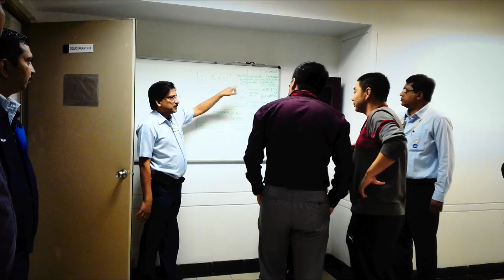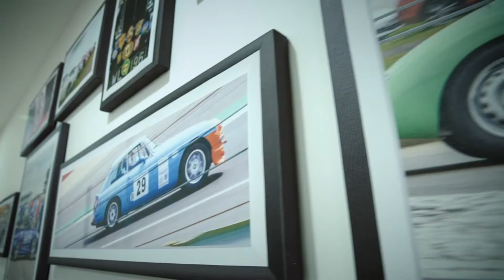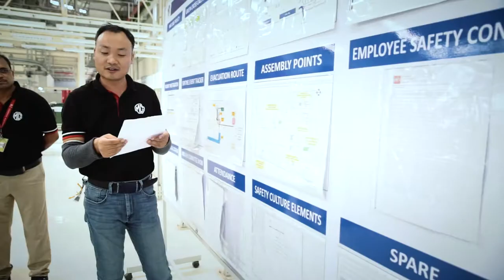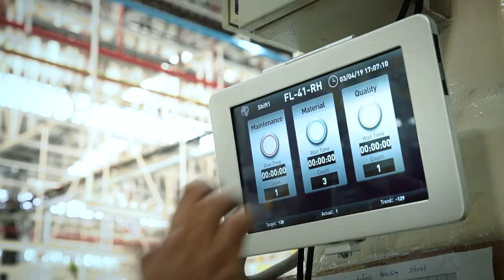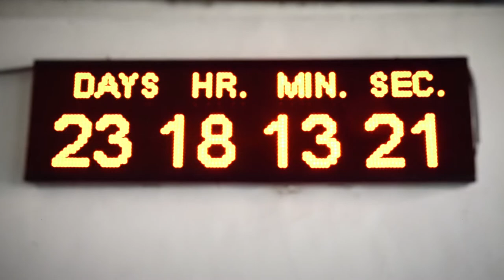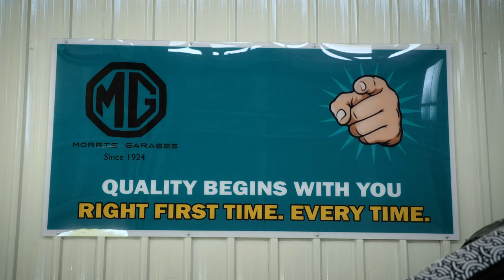The Story of MG Motor India: Corporate/Manufacturing Plant Film (2019)- Director's Cut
The Director's cut of the Story of MG Motor India published as part of work portfolio
Client: MG Motor India
Produced and Directed by: Chandramauli Singh
DoP: Virendra Khanna
Sound Recordist: Darshan Singh
Editing and Colour Correction: Ritesh Gupta
Camera Assistant: Arun Kumar